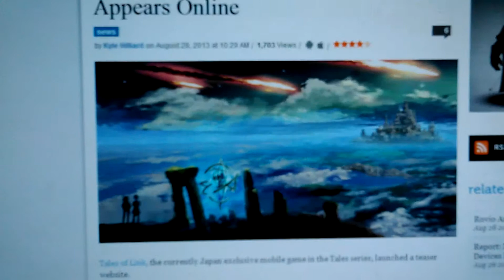Videogames Special - The Tales Of Link Teaser Image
I made this video two days ago. All the info on this video comes from the GameInfotmer website. The game is a mobile game. The game was thought by many to be a crossover game with the Zelda franchise. A couple of hours later, more details and screenshots emerged that showed it is not a crossover.